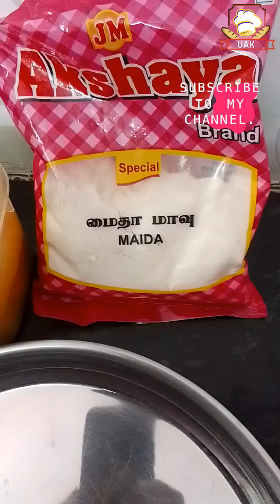இரண்டே பொருள் போதும் மஞ்சள் பிள்ளையார் தயார் அனைவருக்கும் விநாயகர் சதுர்த்தி நல்வாழ்த்துக்கள்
welcome to uma achu kitchen